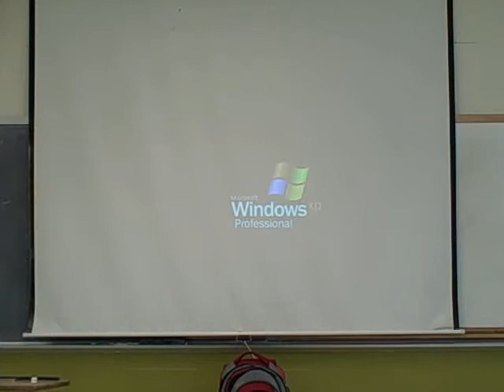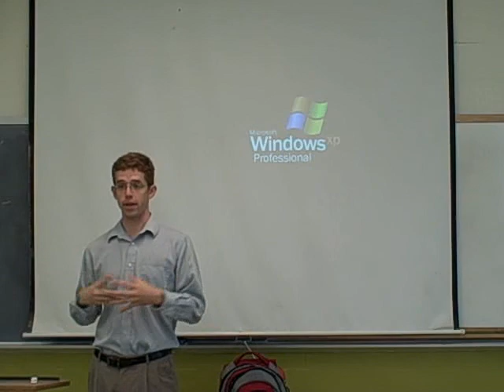Shirley Jackson's The Lottery Video Seven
Shirley Jackson's The Lottery Video Seven, Husson, Professor Adam Crowley